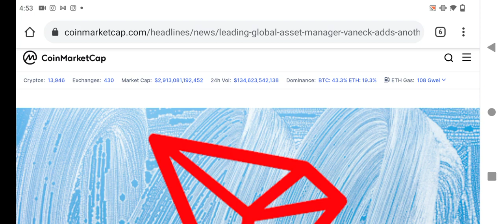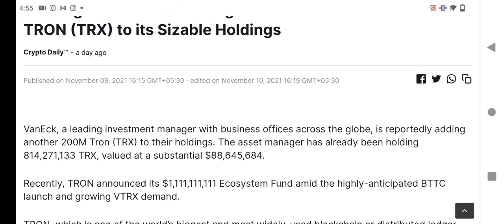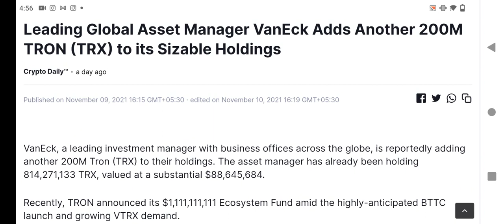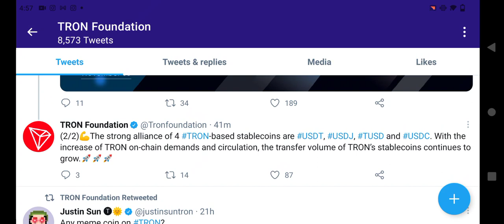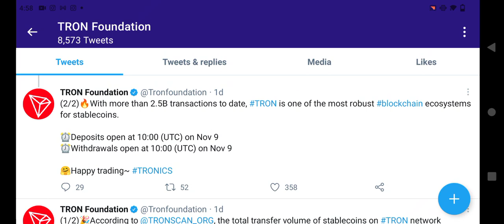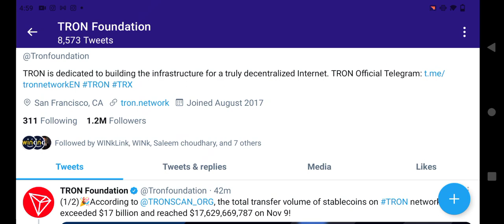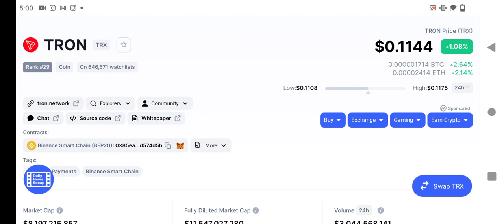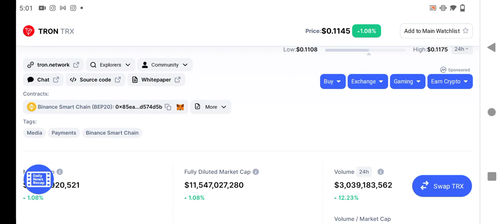Trx (Tron) Big News Wahle Bought 200M Tron || Trx (Tron) coin update today || Trx Price Prediction